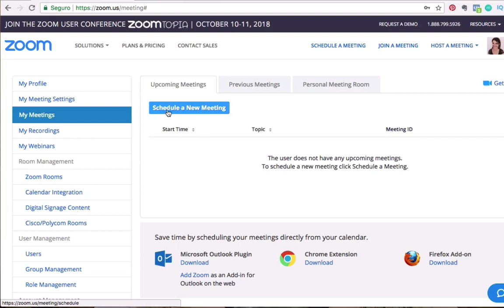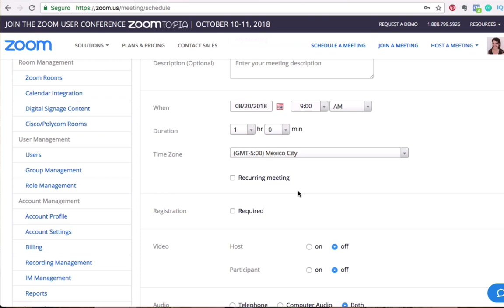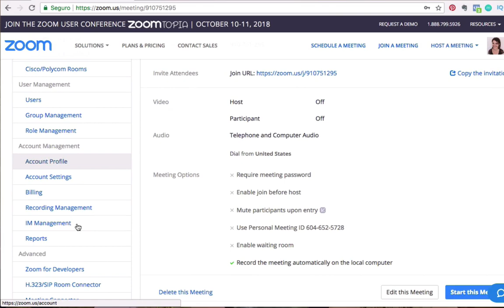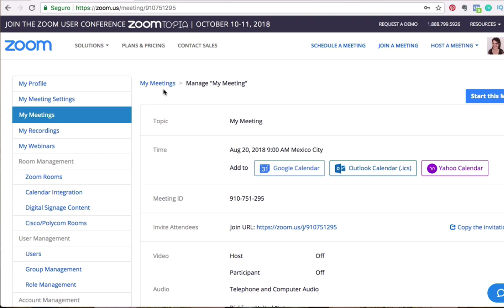La mejor herramienta para dar clases online en vivo [Hack 2/7]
¿Cómo estás?
Lo que te voy a compartir hoy fue un secreto entre expertos por mucho tiempo y de hecho fue Marco Ayuso que me introdujo a la herramienta que te voy a compartir hoy.

Antes de descubrirlo, era un misterio (y una batalla técnica) para armar aulas virtuales y entrevistas en linea en donde se divide la pantalla en dos. Las únicas soluciones que encontraba eran carísimas.

¡Esta herramienta hace ambas cosas y tiene un plan gratuito!